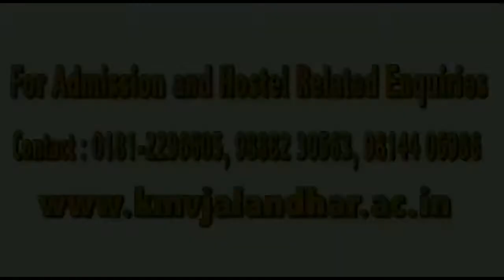यमुना के तट पर पुण्य आत्माओं का तर्पण